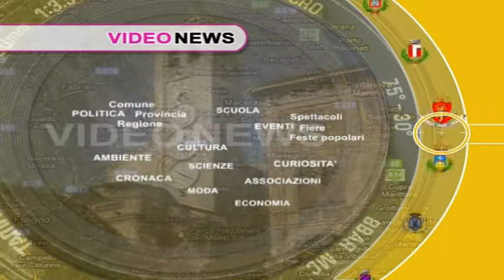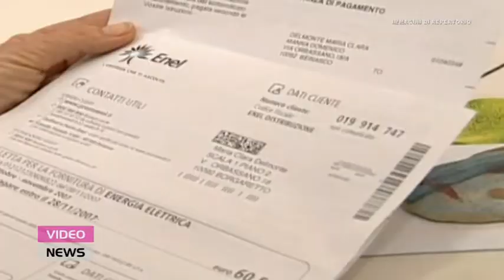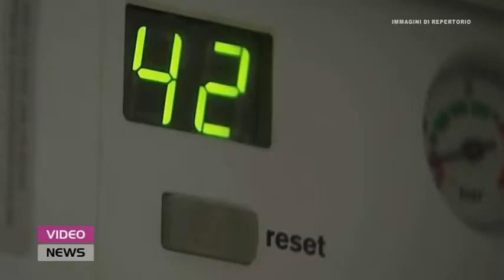Video News 17 ottobre 2022